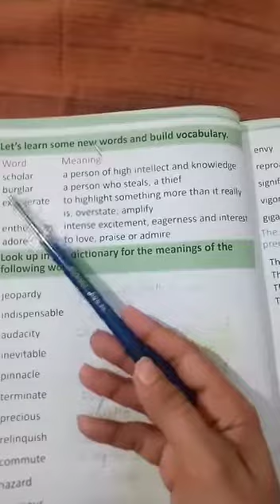Class - 5 I English I Lecture 7 I Spring Holidays